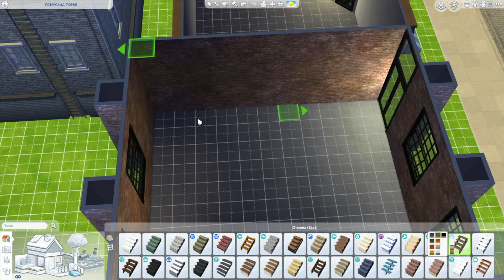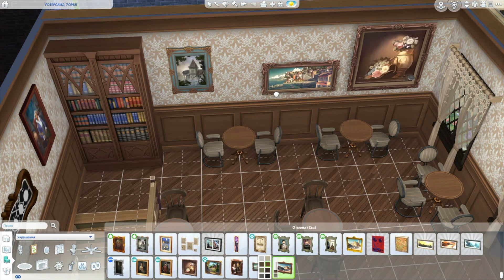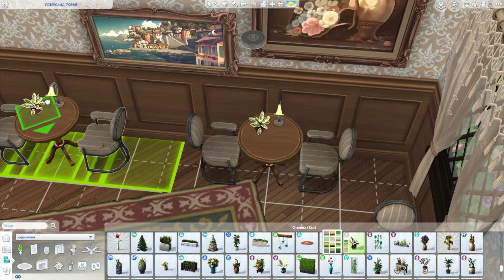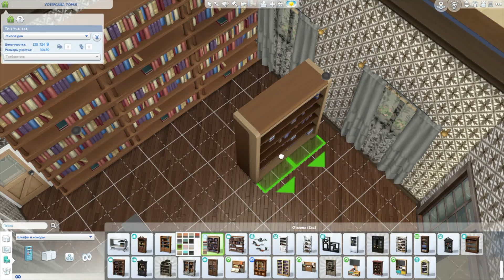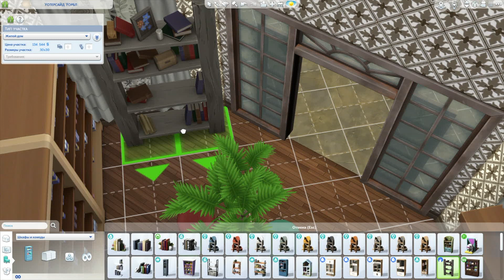Квартал с кафе, книжным магазином и жилыми лофтами / Speed Build Sims 4 / NO CC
Первая часть постройки небольшого жилого квартала. Два жилых дома и небольшой дом с кафешкой и книжным магазином.